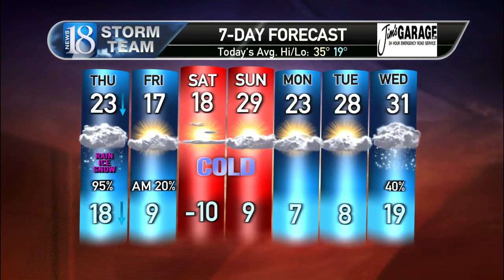February 3, Thursday Morning Weather Forecast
More snow for today but windy conditions will cause low visibilities, blowing, and drifting snow